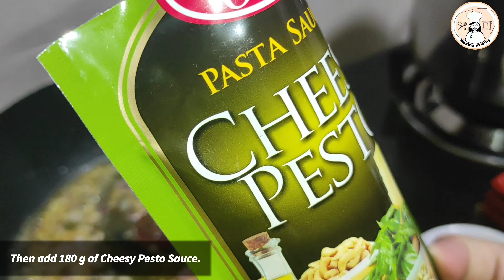CREAMY PESTO CHICKEN PASTA RECIPE | Kusina ni Zeny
" CREAMY PESTO CHICKEN PASTA " Easy and Simple Recipe / How to cook / How to make

INGREDIENTS:

•Linguine Pasta (500 g)
•Cheesy Pesto Sauce (180 g)
•Cheese (half of 165 g) - GRATED
•Chicken Breast (1/4 kg) - TOPPINGS
•All-Purpose Cream (250 mL)
•Evaporated Milk (140 mL)
•All-Purpose Flour (1 tsp)
•Butter (6 tbsp)
•Cooking Oil (small amount)
•Onion and Garlic
•Salt and Pepper (small amount)
•Clean Water (for boiling pasta noodle)

•Parsley (GARNISH)

~NOTE: you can buy Cheesy Pesto Sauce at any grocery stores.

If you like this video, just give me a THUMBS up👍 If you're first time in my youtube channel and you're not subscribe yet, please SUBSCRIBE and also click the NOTIFICATION BELL to keep you updated in our latest recipe videos. SHARE my video to your friends and family to learn new recipe in our recipe vlogs. And also COMMENT your desire dish that you want to learn from me, and GET A CHANCE to have SHOUT OUT and we will cook your request food recipe in our next recipe vlog👩‍🍳

👩‍🍳THANK YOU SO MUCH KA-KUSINA! HAPPY COOKING👩‍🍳💞☺

Creamy Pesto Chicken Pasta
Chicken Pasta
Creamy Chicken Pasta
Creamy Chicken
Recipe
Filipino Dish
Pinoy Food
Lutong Pinoy
Chicken Recipe Ideas
Pasta Recipe Ideas
Cheesy Pesto Sauce
Manok
Lutong Manok